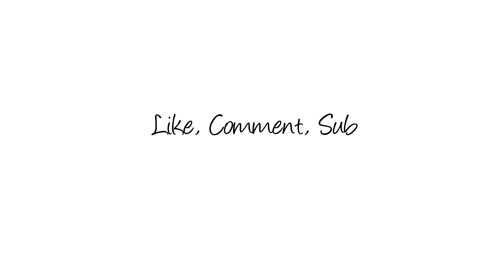Ngaji Tarjuman Al Asywaq #23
Ngaji Tarjuman Al Asywaq
Karya Syaikh Muhyiddin Ibnu Arabi
Edisi  : 23
Bersama Kyai Kuswaidi Syafiie